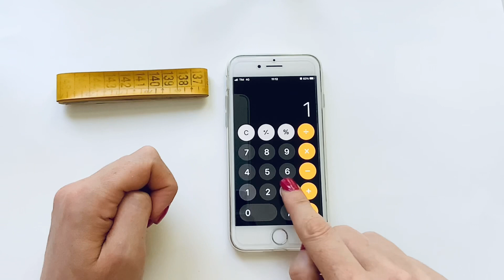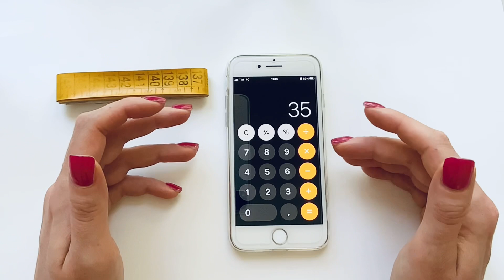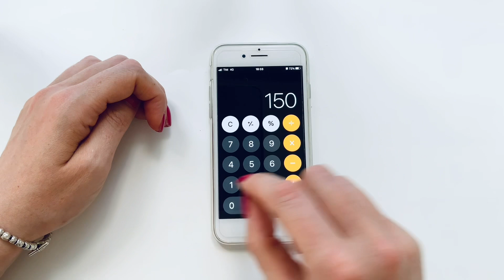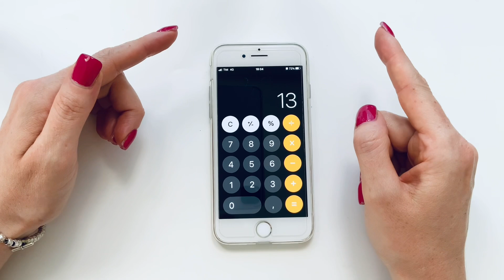Tutorial gonna Palma top down su misura ferri circolari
Ciao a tutti, oggi in questo tutorial vi spiego passo a passo come realizzare una gonna copricostume  top down su misura con i ferri circolari e l’uncinetto tunisino
Questa gonna la potrete personalizzare come vorrete, secondo le vostre misure e i vostri gusti realizzandola in qualsiasi taglia! 😘

Per una tg S ho utilizzato circa 200gr di filato Queen  blu Java

Siccome so che mi chiederete quali MATERIALI ho utilizzato ve li indico qui:
-marcapunti,  metro da sarta, forbicine e ago da maglia